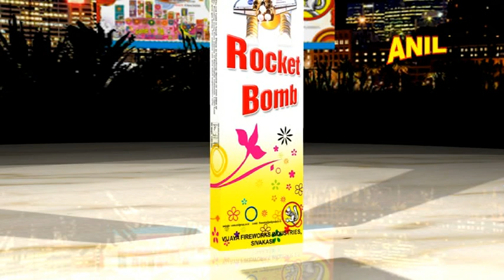BOMB ROCKET | ANIL CELEBRATIONS | SIVAKASI